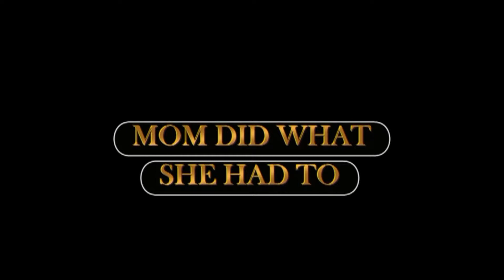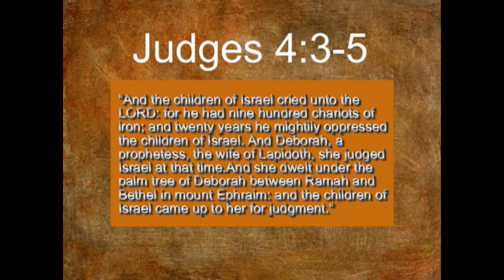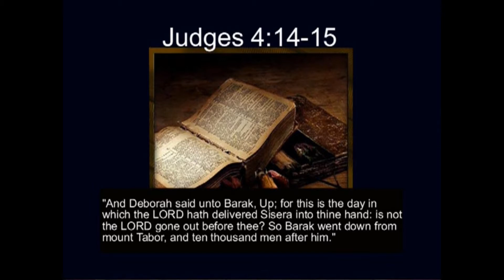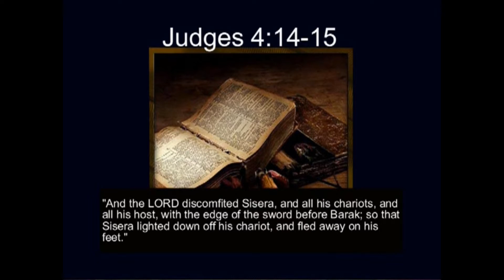Mom Did What She Had To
(Pastor Noyes) Mom Did What She Had To